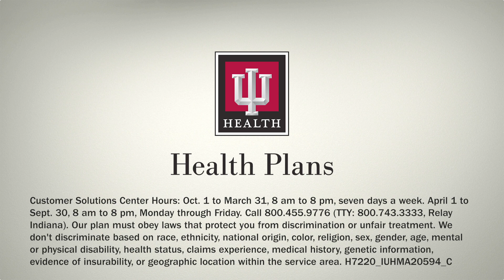Wise Healthcare Consumer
Being a wise healthcare consumer means making the most of your Medicare Advantage benefits and your provider visits. Learn tips from IU Health Plans and IU Health.